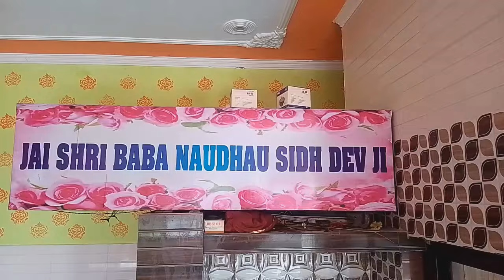DIWALI 💥FESTIVAL PAR SABI DEV STHAN PAR GAYA 💯❤️🙏💓🤗@munishvlog1313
Thanku waching for this vedio